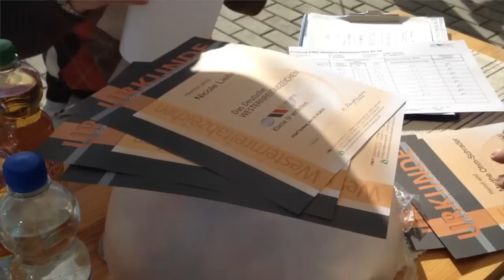Greene Westernreitabzeichen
Kleines, spontanes Video. Im Westernreitzentrum Greene fanden die ersten Prüfungen statt. Basispass, Longierabzeichen IV und Westernreitabzeichen IV. Ich war bei den Prüfungen zum Westernreitabzeichen vor Ort und habe einfach mal das iPhone genommen und ein paar Eindrücke festgehalten.